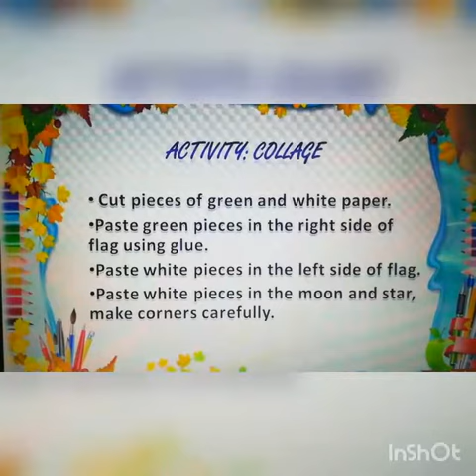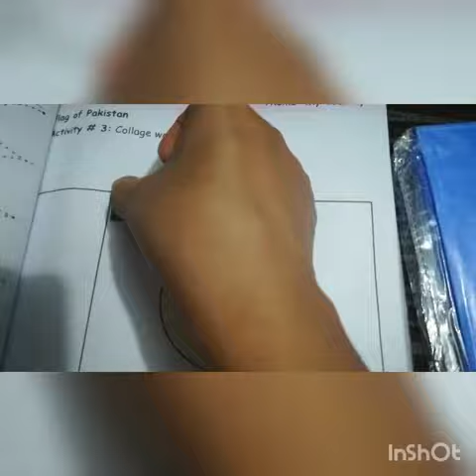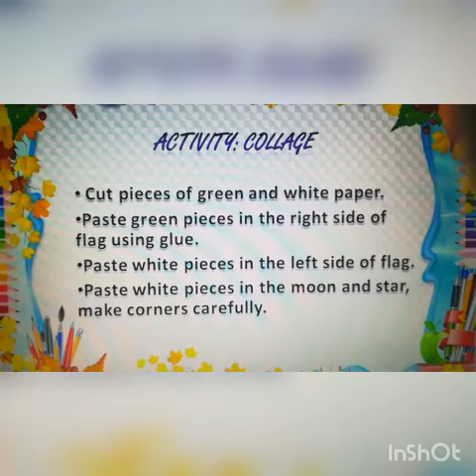P. G, Arts, Topic :Collage work, Book pg. 42